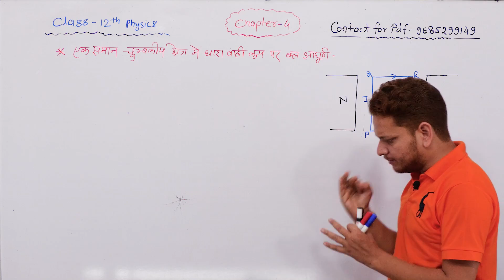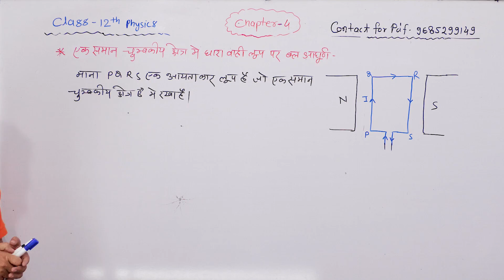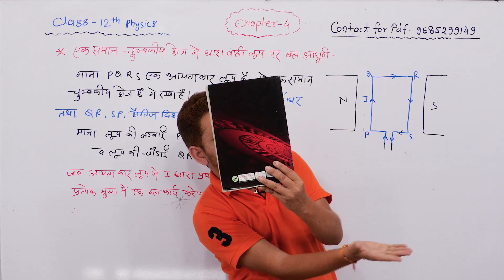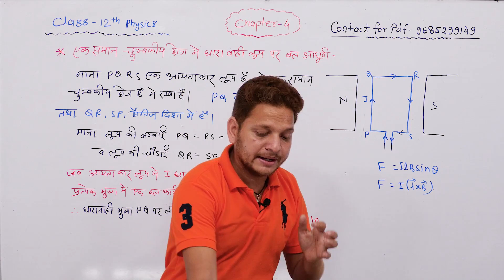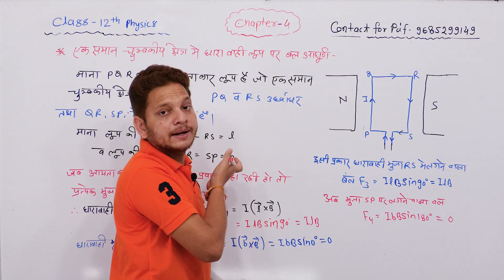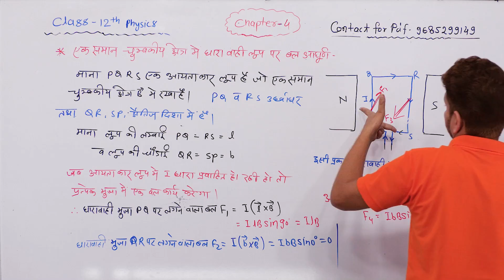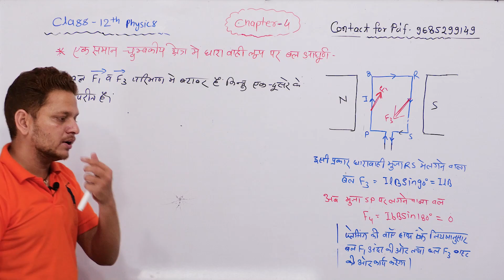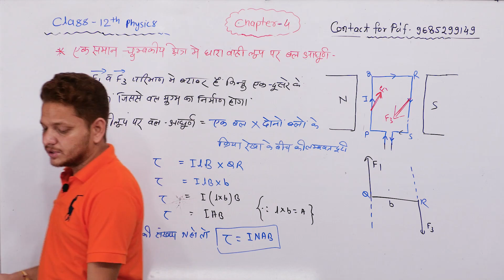L-16 एक समान चुम्बकीय क्षेत्र में धारावाही लूप पर बल आघूर्ण ! Ch-4 Class-12th Physics